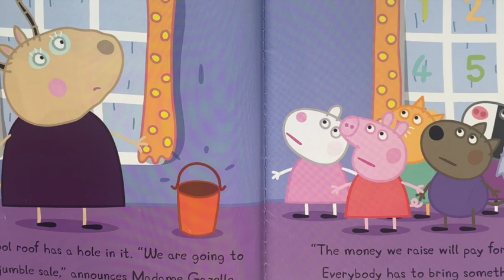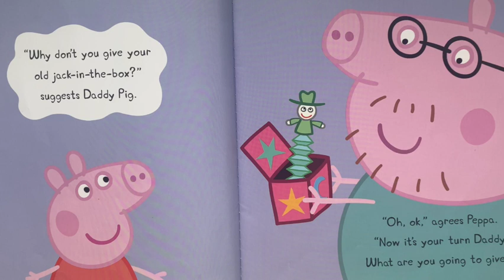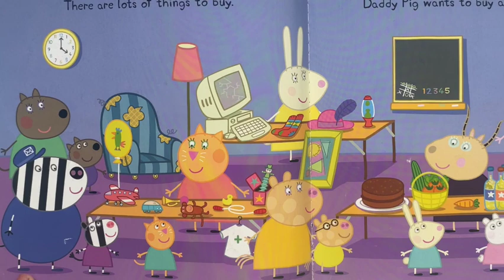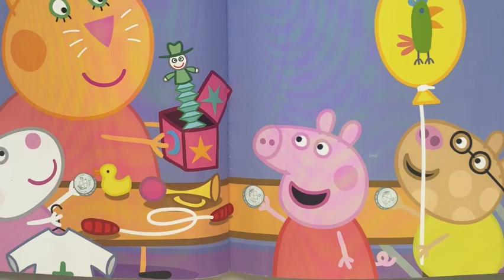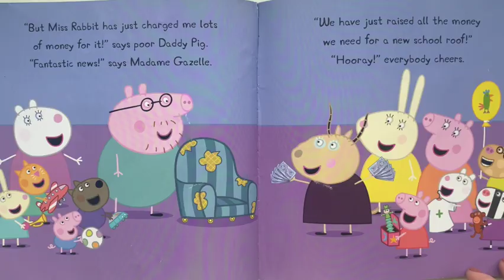📚 Peppa Pig Books Read Aloud ☘️ Kids Stories Irish Accent 🪑 Daddy Pig's Old Chair + 🎵 432Hz Music 🎶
☘️ If you want to hear kids stories read aloud in an Irish accent, this is the channel for you. I love reading stories and I'm Irish! As a mother of four, I've read a fair few kids stories over the years and there's no getting away from my accent. So sit back and enjoy a few wee kids stories read aloud from Ireland.

This Peppa Pig story is read in a soft voice perfect for bedtime stories. Soft music plays in the background of this video to help your little one wind down and relax before bed.

All stories are read aloud from Ireland with a Northern Irish accent.

Naughty Mummy Pig has given Daddy's chair to the jumble sale. Will he get it back?